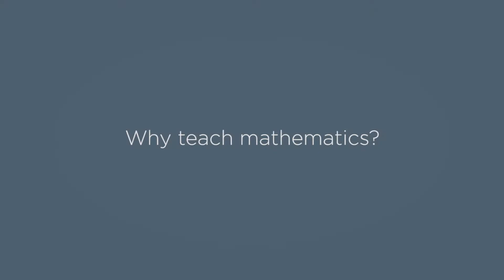Why teach mathematics?